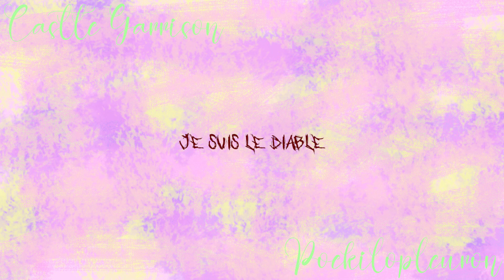Poekilopleuron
Sixteenth song and lyric video for alphabetsuperset
Theme: Creatures of the Mesozoic era